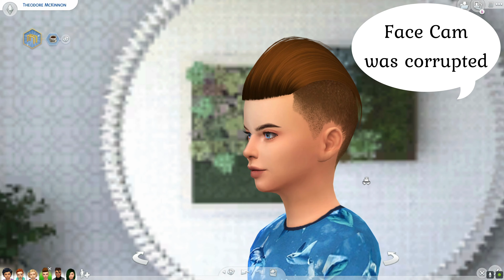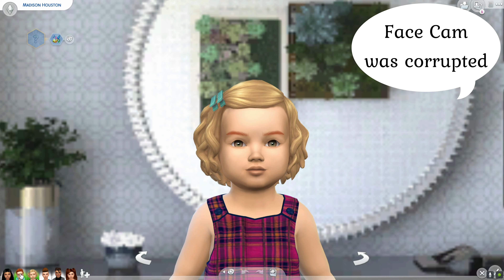🔥 Going Out With A Bang 🔥 | 100 Baby Man Challenge | Episode 21 | Sims 4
The 100 Baby MAN Challenge is finally about to become an elder. So the day before his birthday why not go out with bang, or in the case three. Find out all the tea and make sure to open to view more
Next Episode : Roberto ages up to an elder and visits grandbabies

Join Our Village 👨‍👩‍👧‍👦:

Hit that 🔔  bell to become a part of the Early Squad!

🌞 Leave Some Sweet Comments Down Below and Remember that is where you SHINE 🌞💠

⬆ Upload Schedule:
Sunday 🆗 Twitch Stream at 9:30 PM ET
Monday ❌
Tuesday 🆗
Wednesday❌
Thursday 🆗
Friday ❌
Saturday 🆗